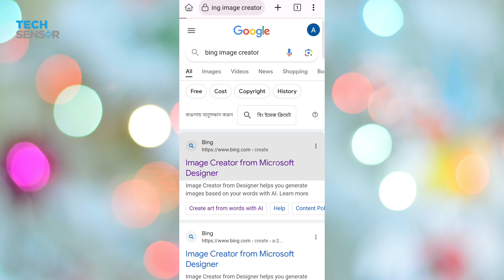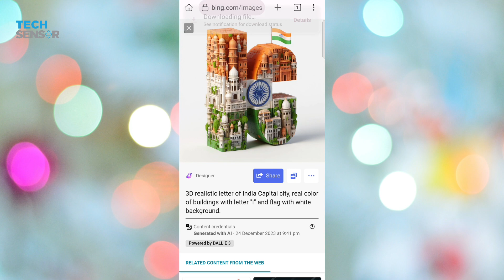How To Make Ai Trending Letter Manipulations for FREE | Bing Ai Image Generator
How To Make Ai Trending Letter Manipulations for FREE
market manipulation,
picsart manipulation
manipulation
review manipulation
manipulation stocks
Procreate animation tutorial for beginners
background manipulation
text manipulation in photoshop

Prompt:
3D realistic letter of Bangladesh Capital city, real color of buildings with letter "B" and flag with white background.

আমাদের টেলিগ্রাম চ্যানেলে জয়েন করুন এই লিংক থেকে